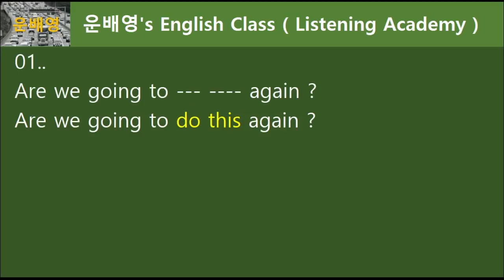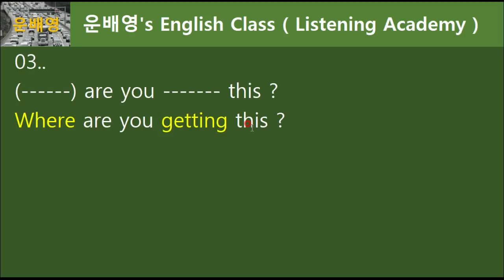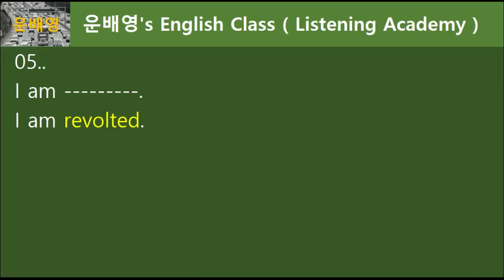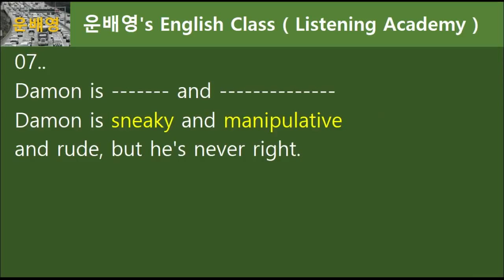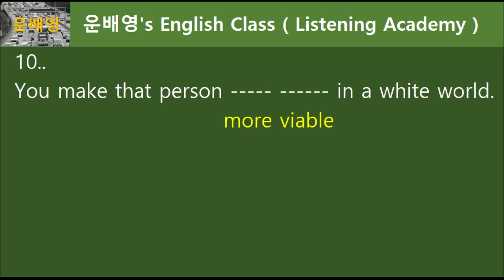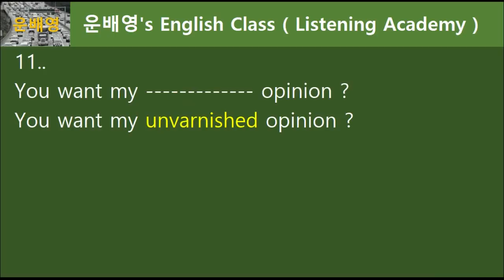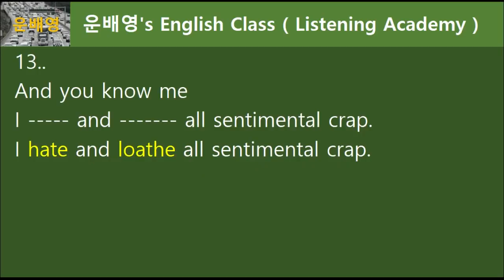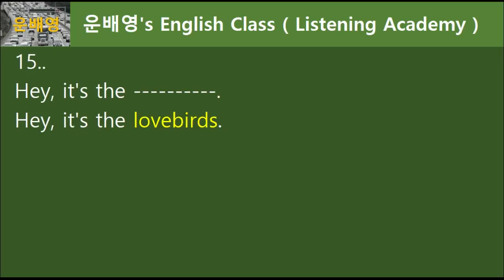[하루20단어#012-1부] 니스 칠한 의견? 원어민스러운 표현이네요, 68.20.012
1부 (모두공개) 10분 15초
2부 (회원공개) 06분 24초

1. 운배영 전체 강의 교재가 필요하신가요?
2. 회원강의(2부)를 보시려면?
4. 미국, 캐나다 등 외국에 계신 분들의 채널 후원방법은?
5. 기타 운배영에 관한 걸 알고 싶으시면?

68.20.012